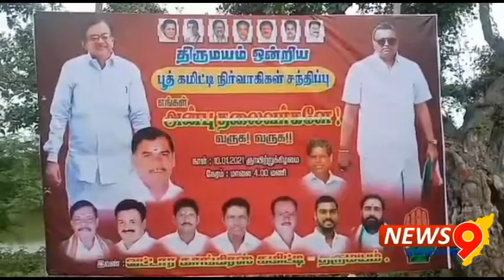தமிழகத்தில் முதலமைச்சர் விளம்பரமா துணை முதலமைச்சர் விளம்பரமா என்ற போட்டி சூடுபிடித்துள்ளது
இந்த மாதம் 27 ஆம் தேதி தமிழக அரசியல் சூடு பிடிக்க போகிறது.
சினிமா போல் நடக்கப்போகிறது அதை நாம் பார்க்க போகிறோம். சசிகலா வருகை குறித்து  சிதம்பரம் பேச்சு

தேர்தலையே விலைக்கு வாங்குவதற்கான நடவடிக்கைகள் தொடங்கியுள்ளது

ஏராளமான பணத்தோடு வரப்போகிறார்கள் அண்ணா திராவிட முன்னேற்றக் கழகத்திற்கு இது கைவந்த கலை. அவர்களோடு பாஜகவும் தற்போது சேர்ந்துள்ளது ஏராளமான பணத்தை இறக்கப் போகிறார்கள்.
ஆனால் தமிழன் யார் என்று இந்த தேர்தலில் நிரூபிக்க வேண்டும். புதுக்கோட்டை மாவட்டம் திருமையம் காங்கிரஸ் பூத் கமிட்டி கூட்டத்தில் முன்னாள் நிதி அமைச்சர் ப சிதம்பரம் பேச்சு.

புதுக்கோட்டை மாவட்டம் திருமயத்தில் காங்கிரஸ் கட்சியின் பூத் கமிட்டி கூட்டம் நடைபெற்றது.

இதில் முன்னாள் மத்திய அமைச்சர் ப. சிதம்பரம் கலந்து கொண்டு பேசுகையில்.

யாருக்காக சமஸ்கிருதத்தில் செய்தி வாசிக்கிறார்கள்.

யாருக்கு தெரியும் சமஸ்கிருதம்.

தமிழகத்தில் யாரும் சமஸ்கிருதம் பேசவில்லை.
சமஸ்கிருதம் மூலமாக ஹிந்தியை திணிக்கிறார்கள்

அதிமுக பாரதிய ஜனதா கூட்டணியில் இருந்தாலும் அவர்களை தோற்கடிக்க வேண்டும்.

ஹிந்தியை கண்டிப்பாக எதிர்க்க வேண்டும் தமிழ் மொழியை வளர்க்க வேண்டும்.
இந்தி திணிப்பை கண்டிப்பாக எதிர்க்க வேண்டும்.

இந்தியாவில் இந்தி பேசாத மக்கள் இருக்கும் வரை இரண்டு மொழிகள் ஆட்சி மொழிகளாக இருக்கவேண்டும் என்ற நிலை தொடர வேண்டுமென்றால் பாஜக கூட்டணியை இந்த தேர்தலில் தோற்கடிக்கப்பட வேண்டும்,

இந்தியாவின் பல மாநிலங்களில் பாஜக என்ற நச்சு செடி வளர்ந்து விட்டது.

நாம் எச்சரிக்கையோடு இருக்கவேண்டும் என்ற நச்சு செடி தென்னகத்தில்
வளர்ந்து விட்டால் அதை ஒருபோதும் அப்புறப்படுத்த முடியாது.

விரைவில் தமிழகம் உள்ளிட்ட 5 மாநிலங்களில் தேர்தல் நடக்க உள்ளது,

ஐந்து தேர்தல்களிலும் பாஜக
விற்கு மிகப்பெரிய தோல்வியை கொடுக்க வேண்டும்.

அதன் பிறகுதான் நரேந்திர மோடியின் ஆணவம் அழியும்

பாஜகவிற்கு சேவகனாக அதிமுக அரசு செயல்படுகிறது.
அச்சம் காரணமாக அவர்கள் செயல்படுகிறார்கள்.

நரேந்திர மோடியின் பெயரை கேட்டாலே அதிமுகவினர் அச்சப்படுகின்றனர்.
 பெயரை கேட்டாலே அவர்கள் மயக்கம் அடைகின்றனர்

மத்திய
அரசிற்கு அதிகாரம் பலம் பண பலம் இருக்கிறது.

முதல்வர் அரசு செலவில் இரண்டு பக்கம் விளம்பரம் போடுகிறார் துணை முதல்வர் கட்சி செலவில் இரண்டு பக்கம் அவர் விளம்பரம் போடுகிறார்

சினிமா போல் நடக்கப்போகிறது அதை நாம் பார்க்க போகிறோம்.

ஆனால் தமிழன் யார் என்று இந்த தேர்தலில் நிரூபிக்க வேண்டும்.

ஜெயலிதா மறைவிற்குப் பிறகு எடப்பாடி பழனிச்சாமி முதல்வராக வந்தார் அவர் எப்படியோ நான்காண்டு காலம் தனது ஆட்சிக் காலத்தை முடித்து வருகிறார்,
ஆனால் மத்திய அரசை எதிர்ப்பதற்கு அவர்களுக்குத் துணிவு கிடையாது

வேளாண் சட்டத்தை எதிர்த்து தீர்மானம்
போடுங்கள் என்றால் அதற்கு எடப்பாடி அசைய மாட்டார்,

அந்த அளவிற்கு அவர்கள் பொம்மையாக உள்ளனர்.
சூத்திரதாரி டெல்லியில் உள்ளனர் அங்கு அவர்கள் நூலை ஆட்டினாள் இவர்கள் பொம்மைகளாக ஆடுகின்றனர்,

பொதுமக்களுக்கு இந்த ஆட்சியால் பலன் கிடையாது.

எட்டு வழி சாலை வேண்டாம் என்று சொல்லவில்லை அதற்கு முன்பாக நம்மூர் சாலைகளை சீர் செய்து விட்டு எட்டு வழி சாலை போடலாம்,

என்றார்